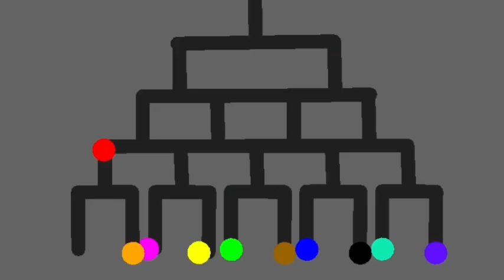The tournament I ep 2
I forgot to put the ending